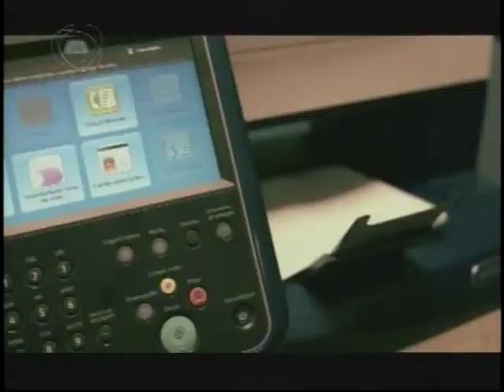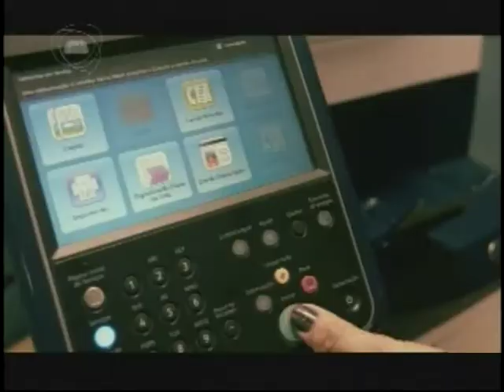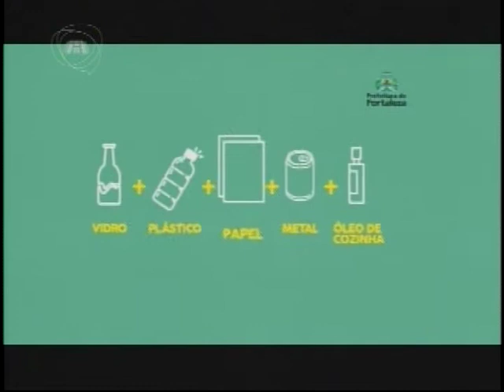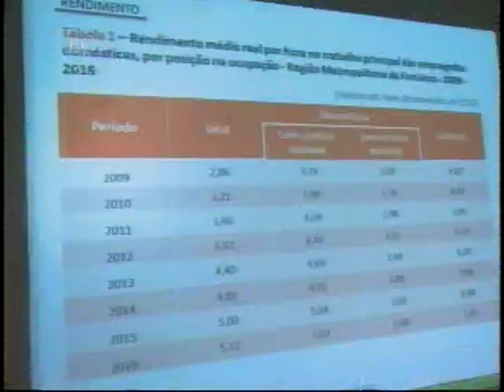TELEJORNALISMO | Jornal Assembleia 19/04/17